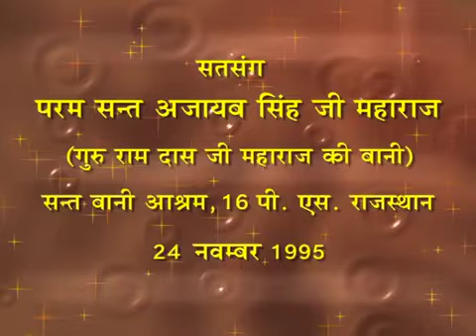4 Aug 2023 Zoom Morning 11 A.M Satsang ( 24 Nov 1995 Punjabi Satsang )